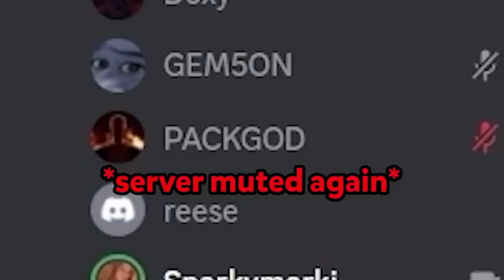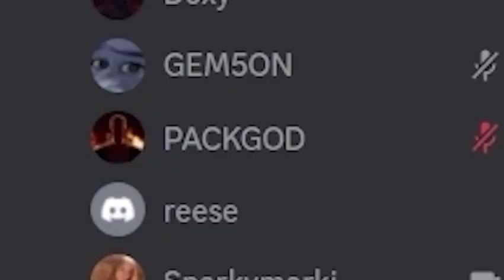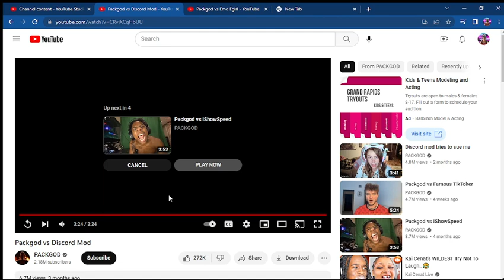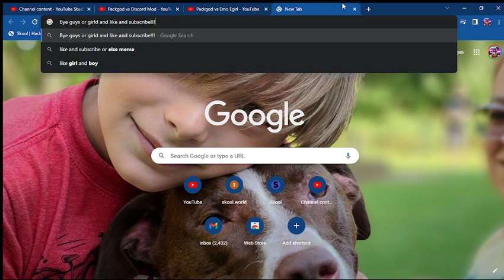Reacting to Packgod VS Discord Mod